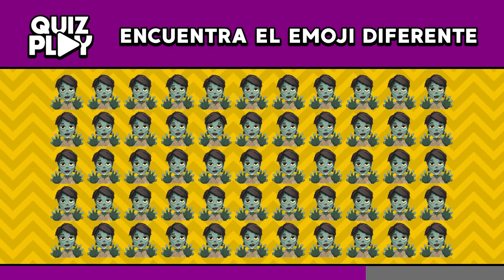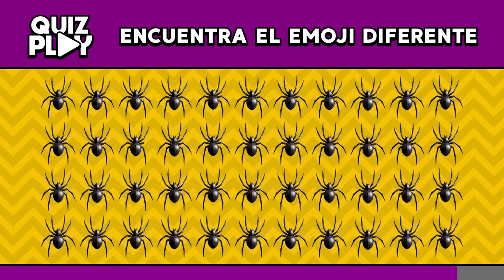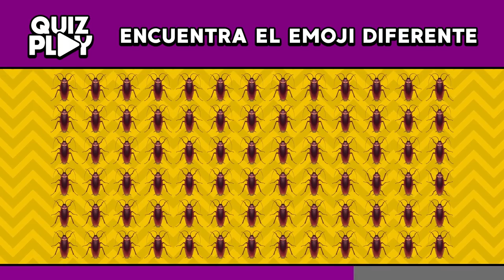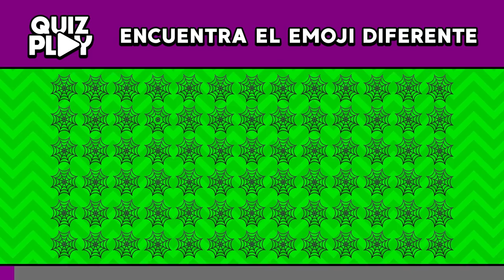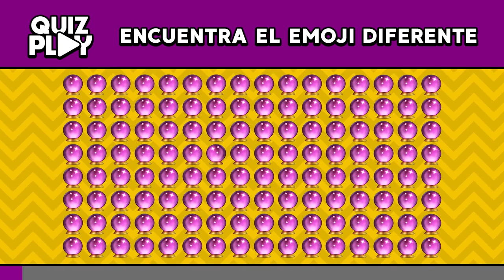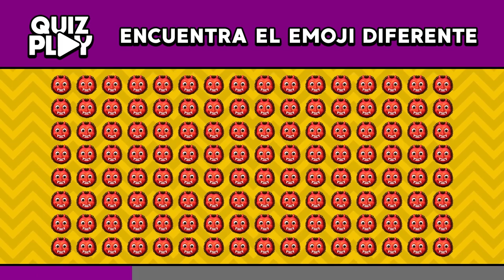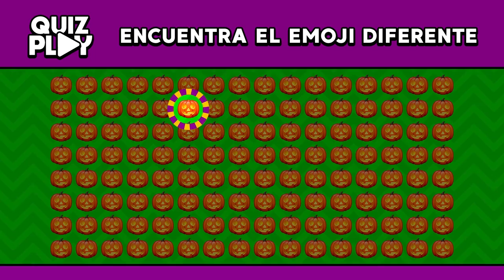🎃👻 Prueba tu visión para adivinar el EMOJI DEL HALLOWEEN diferente - Quiz Play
Si usted quiere un gran desáfio, este quiz es para usted.

Su misión será adivinar el emoji diferente de los demás, y con eso separamos tres niveles para que usted aproveches.

¿Usted será capaz de descubrir el emoji diferente? Entoces, buena suerte.

00:00 - Nível Fácil
02:18 - Nível Medio
04:26 - Nível Difícil